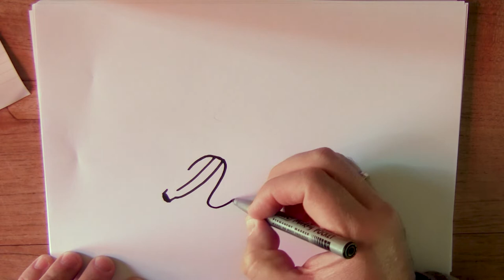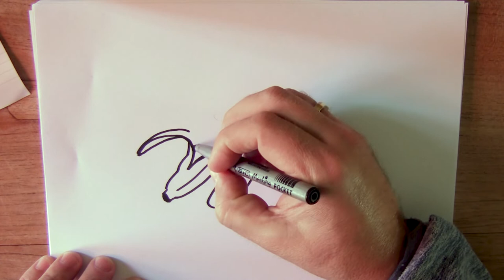20 april bananendag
Hoe teken ik een banaan?
In 2022 maak ik elke dag een tekening. Teken jij ook mee?